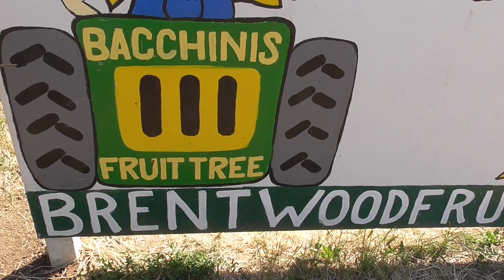Cherry and Fruits Picking at Brentwood, California.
Cherry picking is a fun family weekend outing that can be done during late May and early June. The town of Brentwood, about 50 miles east of San Francisco, is a great place to do cherry picking. There are a lot of fruit farms around Brentwood and most of them offer U-pick fruits. People can visit the farms and pick cherries and fruits on their own. The fruits that you can eat inside the farms are free. They provide a bucket to collect fruits. The fruits that are taken out of the farms are charged according to their weight. Along with cherries, some farms also have blackberries, peaches, nectarines, apricots, plums, and pluots.